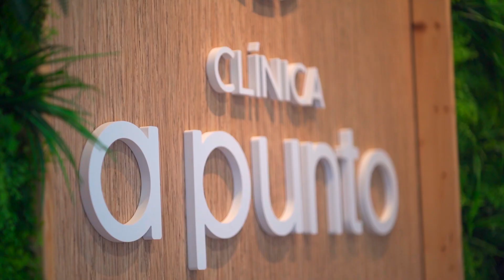VIVA-Rtv | Clínica A Punto | Colinas de San Antonio, Valencia